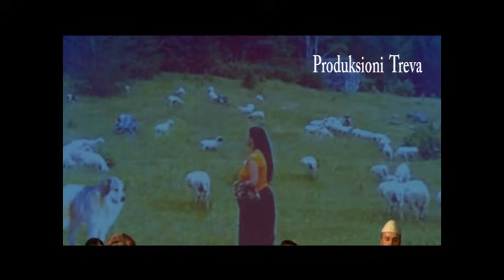Vjola Shqau - KTHEMA ZEMREN